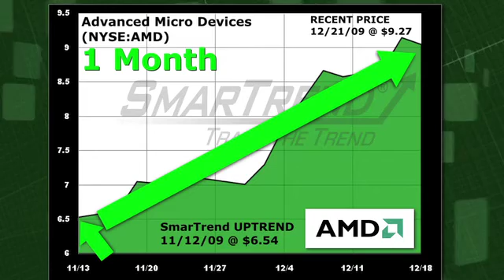Advanced Micro Devices AMD (NYSE:AMD) Stock Trading Idea: 41.7% Return in 1 Month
SmarTrend alerted Subscribers to an uptrend on Advanced Micro Devices (NYSE:AMD) on November 12, 2009 at $6.54.  In a little over a month, Advanced Micro Devices has returned 41.7% as of today's recent price of $9.27.